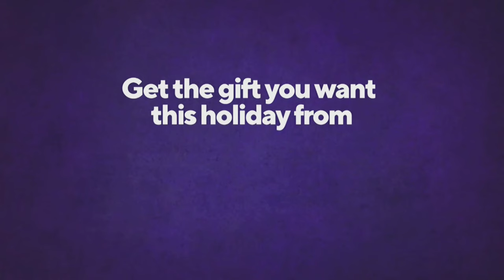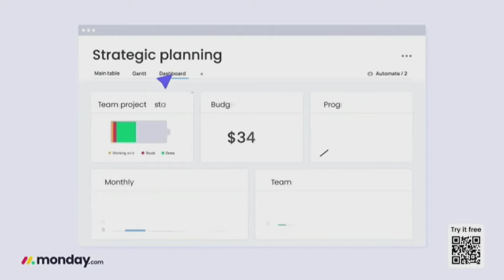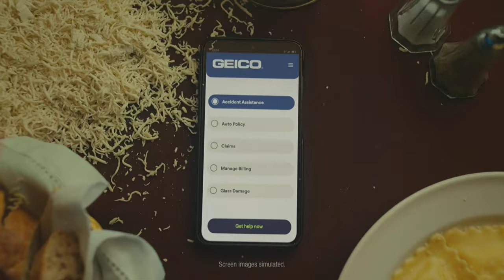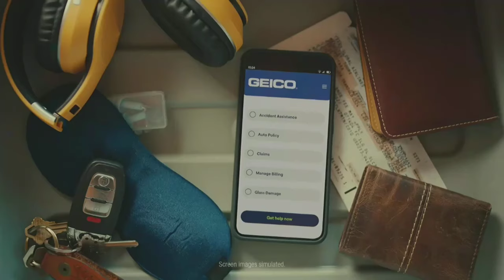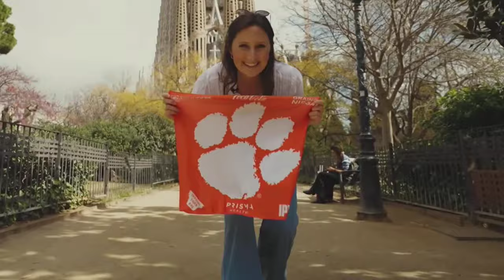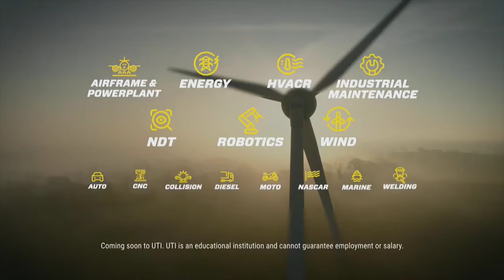Boise State vs. Clemson Full Game Replay | 2023-24 ACC Men's Basketball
The Tigers defended their home court and defeated the Broncos, 85-68. Clemson shot 53.3% from beyond the three-point arc, hitting on 8 of 15 shots. Joseph Girard II scored a team-high 23 points, hitting 3 of 6 three-pointers. Chase Hunter had 14 points, six rebounds, four assists, and a block. PJ Hall added 14 points and four rebounds.